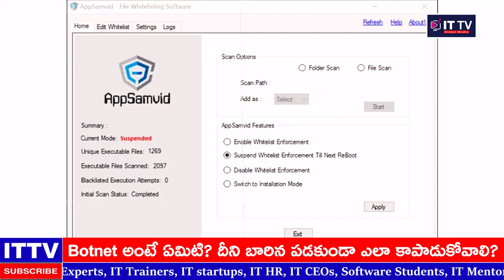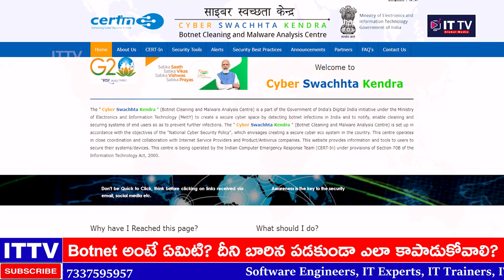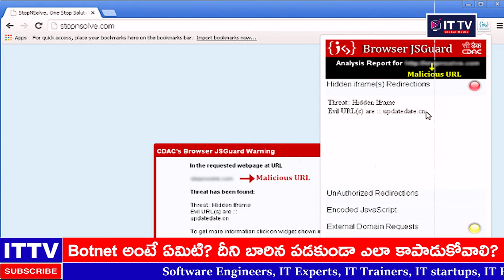what is botnet malware in telugu | botnet malware latest update today | ittv global media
In this video, we will discuss what is botnet malware and how it is harmful. We will also provide the latest update on botnet malware in Telugu. Finally, we will provide the link to the ittv global media's website where you can read more about this issue.

If you are looking for information about botnet malware in Telugu, then this is the video for you! In this video, we will discuss what botnet malware is and how it is harmful. We will also provide the latest update on botnet malware in Telugu. Finally, we will provide the link to the ittv global media's website where you can read more about this issue.